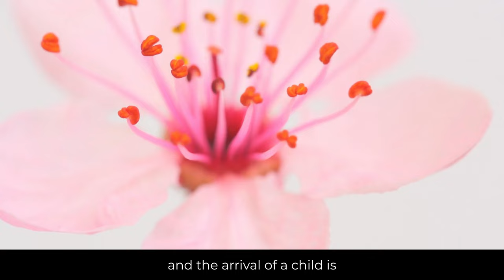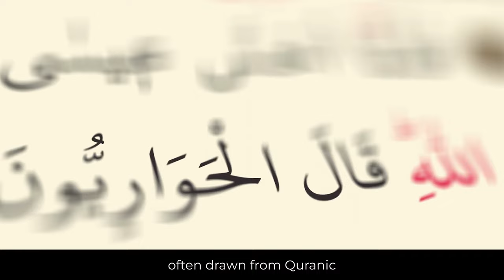Birth in Islam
In Islam, the birth of a child is considered a significant and blessed event within a family and the broader community. Let's watch and learn about the key aspects of birth in Islam!